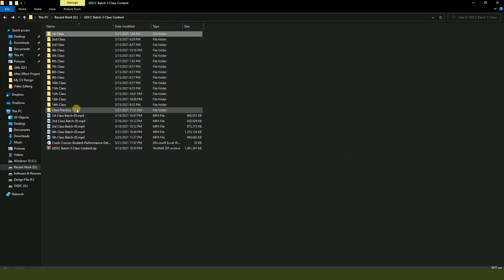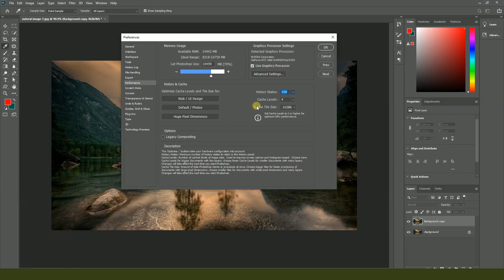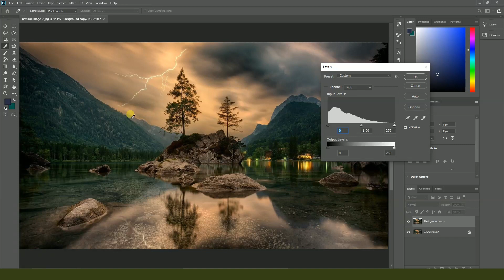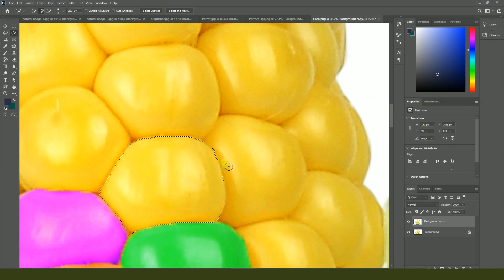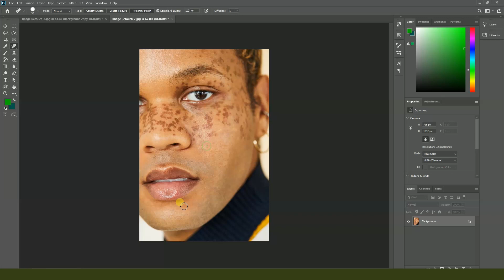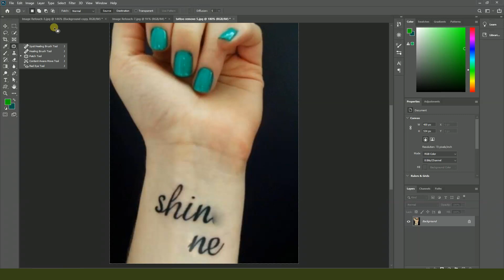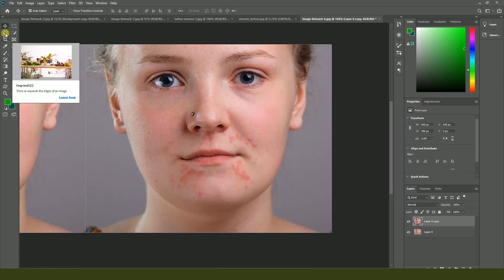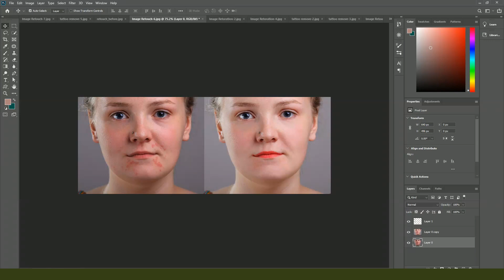Graphic Design Online Live Class | Batch-1 | Class-6 | Photoshop | Olpo Shikhi Dot Com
► Illustrator Commando Course
Link: shorturl.at/mqvBN